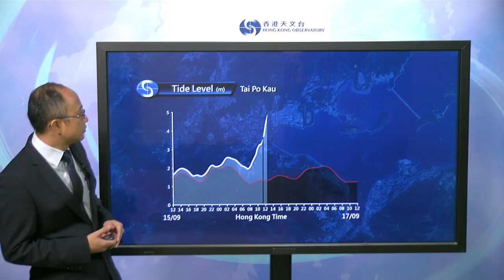Central Briefing (1:00 pm 16 Sep) - Lee Tsz Cheung, Senior Scientific Officer